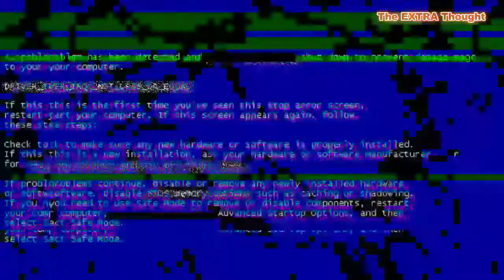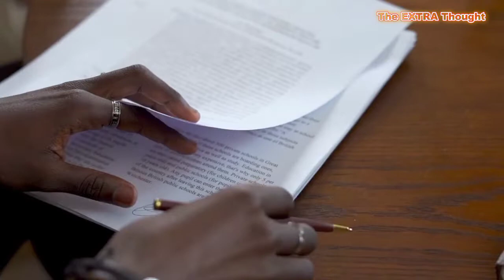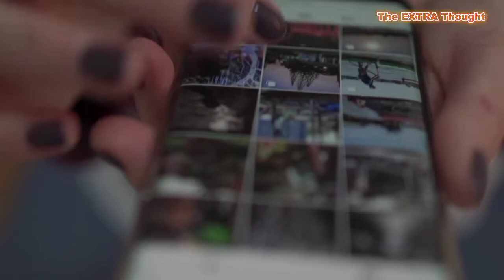15 আগস্ট 1947 সালে কীভাবে ইংরেজরা আমাদের দেশ ছেড়ে যেতে বাধ্য হয়ে ছিল? | Independence day 2022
15 আগস্ট 1947 সালে কীভাবে ইংরেজরা আমাদের দেশ ছেড়ে যেতে বাধ্য হয়ে ছিল? | Independence day 2022 | পতাকার ইতিহাস ও ঐতিহ্য |

1.15 আগস্ট 1947 সালে কীভাবে ইংরেজরা আমাদের দেশ ছেড়ে যেতে বাধ্য হয়ে ছিল?
3.15 আগস্ট স্বাধীনতা দিবস পালন করা হয় কেন?
4.Why celebrate 15 August Indian independence day?
8. 75th or 76th national independence day 2022?

The EXTRA Thought will help you to increase your general knowledge in Bengali language. In this channel you will see different types of information about amazing facts, interesting facts, study tips, Bengali mysterious, important general knowledge etc. This channel also shares various educational tips and tricks in Bengali language for your convenience.

Note:- ১৫ আগস্ট ভারত ছাড়া মোট ৫ টি দেশ স্বাধীনতা দিবস পালন করে সেগুলো হলো:-
১. উত্তর কোরিয়া
২. দক্ষিন কোরিয়া
৩. বাহরাইন
৪. কঙ্গো
৫.লিচেনস্টেইন
ভিডিওটিতে ৫ টি দেশের মধ্যে কঙ্গো দেশের নাম টি বলা হয়নি। একটু mistake হয়ে গেছে। পরবর্তিতে আর এরকম ভুল না করার চেস্টা করব।
ধন্যবাদ সম্পূর্ণ ভিডিওটি দেখার জন্য।